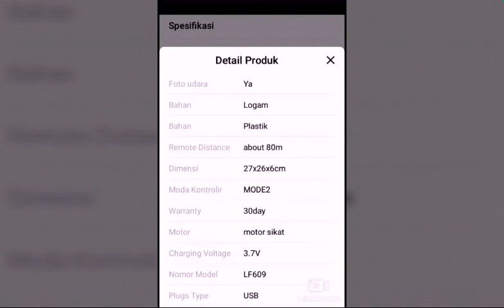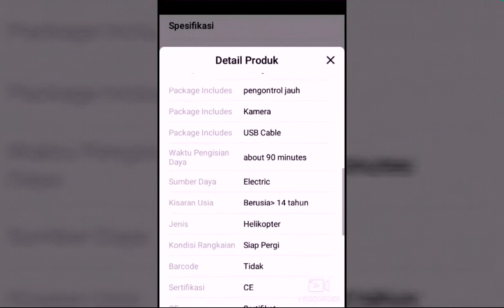LF609 Profesional Kamera Drone 4K WIFI HD FPV RC Quadcopter Drone Pesawat Helikopter Selfie Lipat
Dr.n; M;n Str